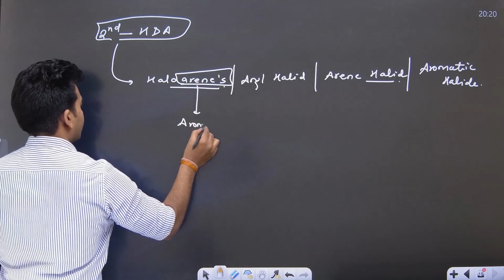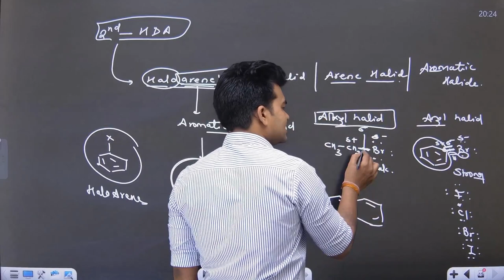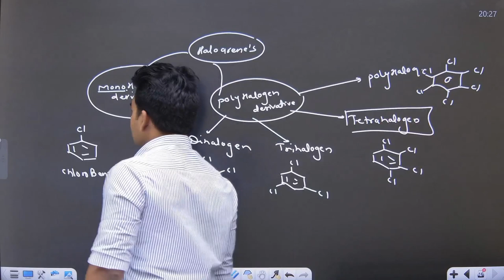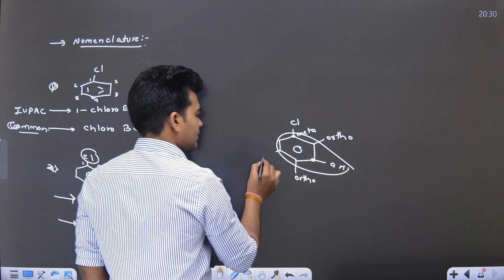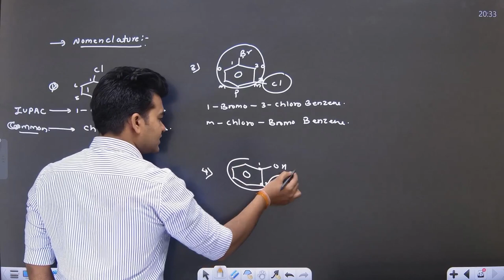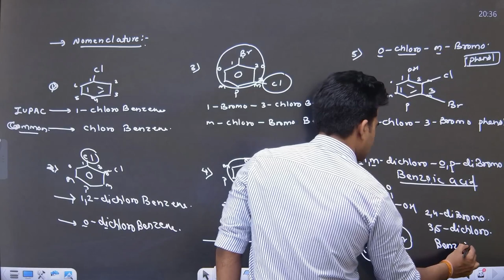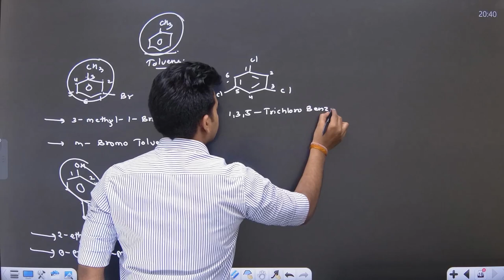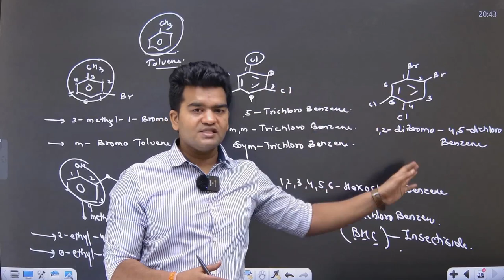Chemistry || Class 12 || Halogen Derivative || Chapter 5 || Lecture 11 || Boards MHTCET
Students of class 12 who are preparing for the MHTCET exam
Students who are interested in learning about halogen derivatives
Anyone who wants to learn more about the chemistry of halogen derivatives
Here are some of the benefits of watching this video:

You will learn about the basics of halogen derivatives
You will learn how to name halogen derivatives
You will learn about the physical and chemical properties of halogen derivatives
You will learn about the reactivity of halogen derivatives
You will learn about the uses of halogen derivatives